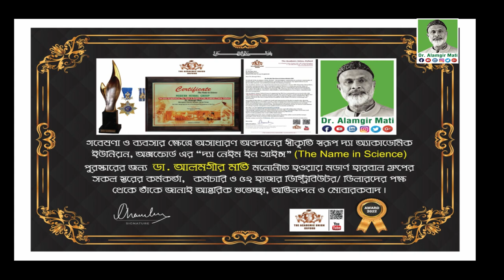প্রস্রাবে ফোটা ফোটা, জ্বালা পোড়া, কোমড় ব্যথা, হাটু, মাথা ব্যথায় কি করবেন l Dr. Alamgir Mati l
মোবাইলঃ ০১৯১-১৩৮-৬৬১৭
বিনা ভিজিটে চিকিৎসা নিন।
ডা.মুকুল-০১৭১২৫৬১৬৭৯
ডা.হানিফ-০১৭১৫২২৯৩৪৭
ডা.আসমা-০১৬৮১৩৫৫০৮৬
ডা.জুয়েল-০১৭১৬৫৬৪১০১